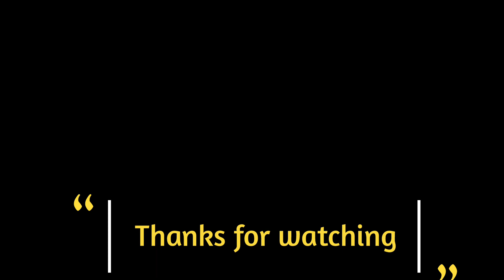VAKTI CHA RASSA l VAKTI DRY FISH GRAVY